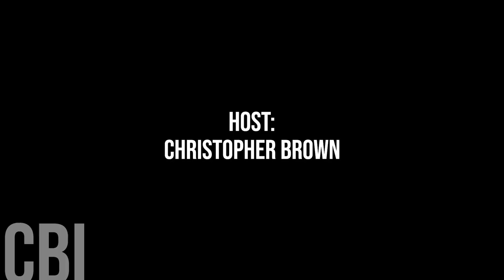705. Valemount Mayor Owen Torgerson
Today we are honoured to chat with Valemount Mayor Owen Torgerson.